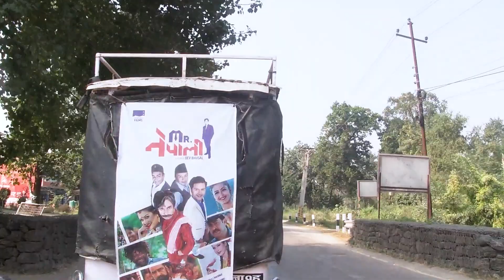HAAT BAZAR BHUMAHI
I went to bhumahi hat bazar and this is my experience.Haat bazaars are conducted on a regular basis, i.e or that is once, twice, or three times a week and in some places every two weeks. At times, haat bazaars are organized in a different manner, to support or promote trading by and with rural people.

In addition to providing trading opportunities, haat bazaars gradually concentrate rural settlements and convert villages into small towns. In Eastern Nepal, most of the towns are named after the weekly haat. Aaitabare, Sombare, Mangalbare, Budhabare, Bihibare, Sukrabare, and Sanischare are some common Nepali town names that are named for the day of the weekly haat. Panchami, Nawamidanda, and Saptami are towns named after the fortnightly haats, according to the Hindu lunar calendar.